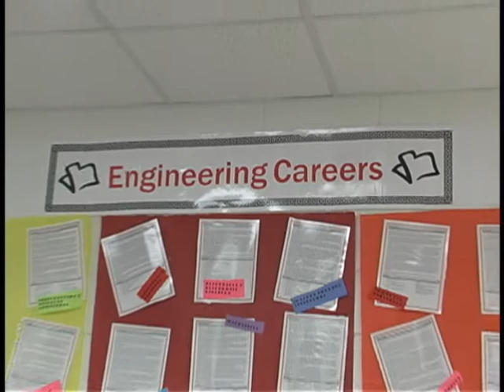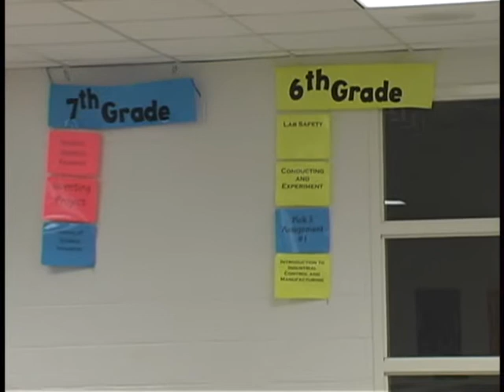STEM Lab Pike County Middle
Science, Technology, Engineering and Math learning at Middle School